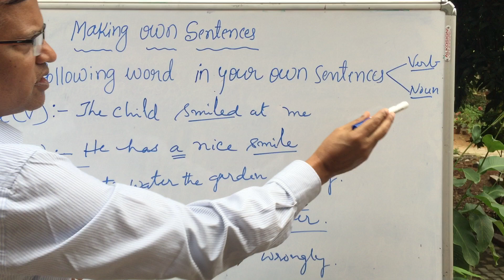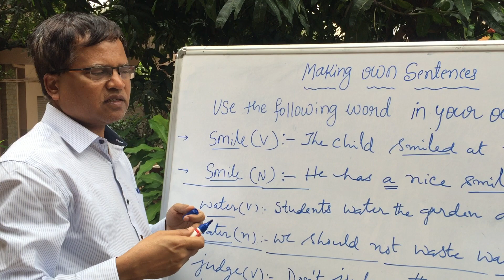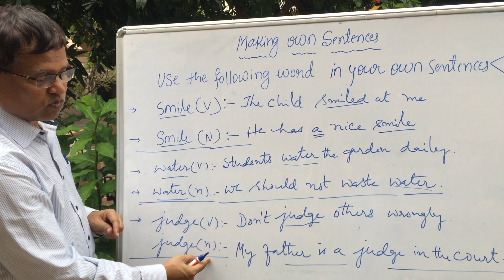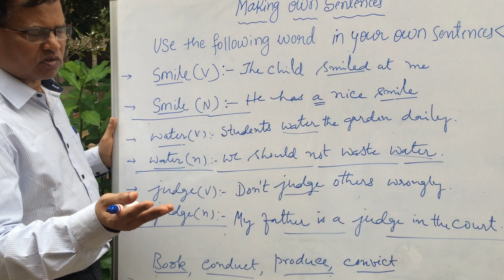WRITING OWN SENTENCES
Making own sentences with the help of given clues